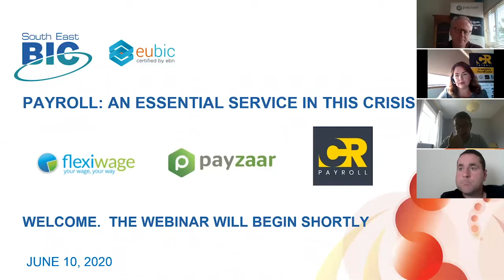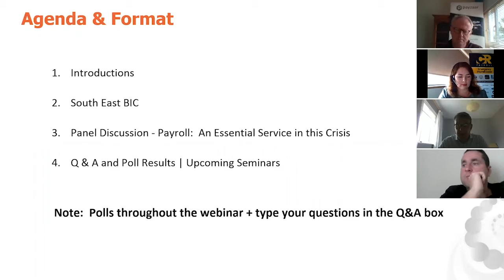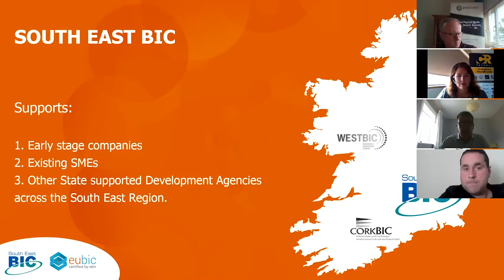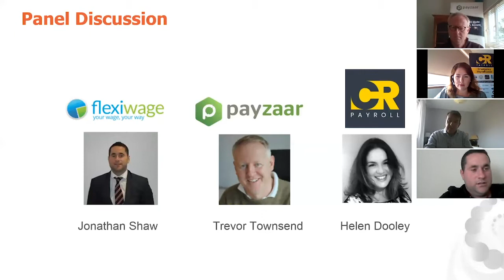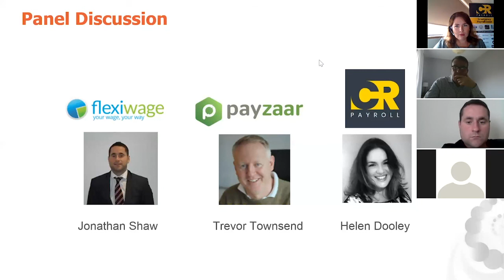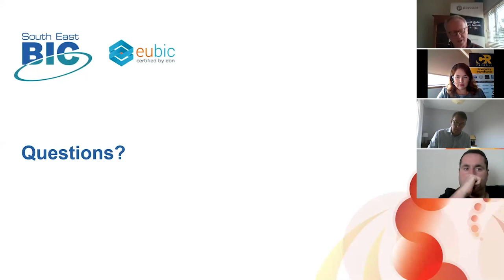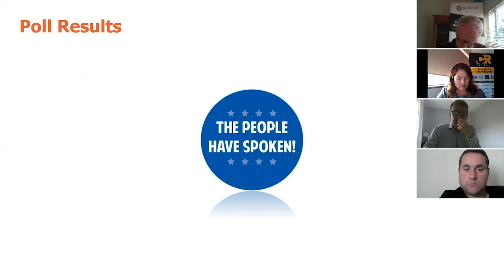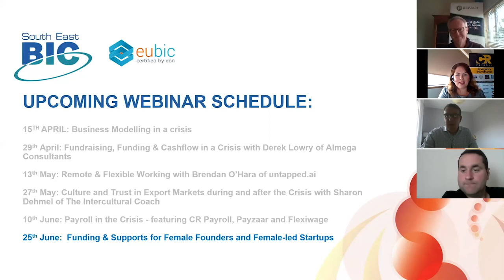Payroll - An Essential Service in this Crisis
The fifth in our webinar series focusing on payroll innovation and supports for startups, SMEs and corporates dealing with this crisis.